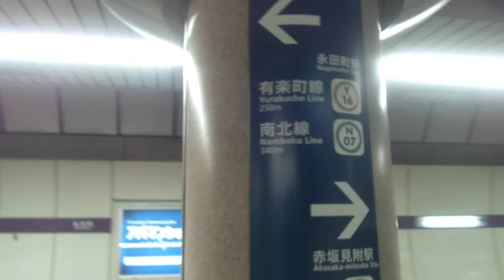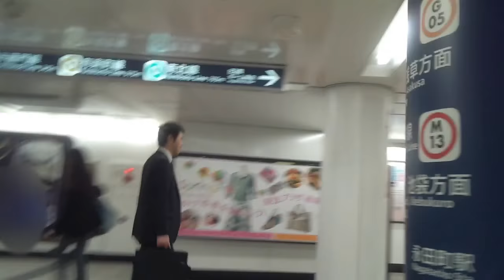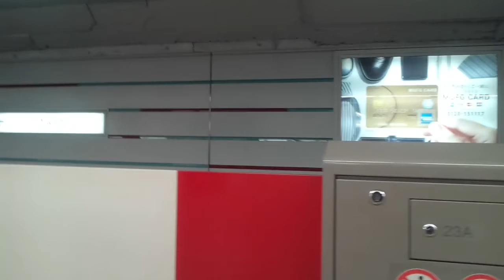《乗り換え》メトロ半蔵門線、永田町駅から丸ノ内線、赤坂見附駅へ。Nagatacho Akasakamitsuke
半蔵門線は渋谷寄りの車両が便利です。

ご覧のとおり、銀座線へも乗り換え可能です。

赤坂見附駅では下の階では池袋行きと浅草行き、
上の階では荻窪行きと渋谷行きになります。

3:42、池袋方面と浅草方面のホームの階です
4:05、上の階に上がります
4:17、荻窪方面と渋谷方面のホームの階です
5:25、銀座線・渋谷行きの電車が来ました

逆コースの乗り換え動画は↓↓↓
乗り換えメトロ丸ノ内線、赤坂見附駅(池袋方面)から半蔵門線、永田町駅へ、はコチラ

乗り換え永田町駅、メトロ半蔵門線から南北線へ、はコチラ

乗り換え赤坂見附駅、メトロ丸ノ内線(荻窪方面)から銀座線(浅草方面)へ、はコチラ

【メトロ千代田線】赤坂駅周辺の様子、はコチラ

《ダブル乗り換え》四ツ谷駅・永田町駅、メトロ丸ノ内線⇒南北線⇒半蔵門線、はコチラ

《ダブル乗り換え》溜池山王駅・赤坂見附駅、メトロ南北線⇒銀座線⇒丸ノ内線、はコチラ